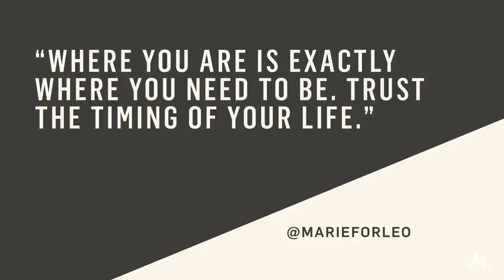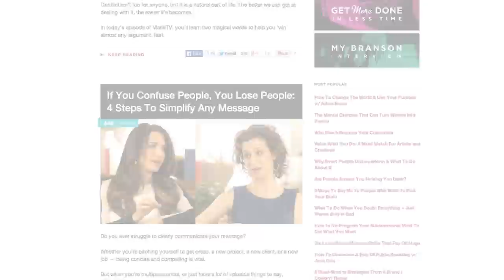Feeling Behind In Your Life? Watch This.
Are you feeling behind in life? Afraid you took some wrong turns? You are SOOOOO not alone.

In this video, Marie answers a question from Leah, who’s feeling behind in life after taking time to experiment and learn more about herself after college. There are two things you can do to heal yourself from this awful funk and embrace where you are RIGHT NOW.

Adore your detours. Detours aren’t always bad, and getting there sooner isn’t always better.
Do a comparison cleanse. If you stop doing shots of Compareschlager, you’ll stop feeling all this angst and hopelessness about where you are in life.

Watch the video to learn more about these tips and EXACTLY how you can stop comparing your path to others’.

for more discussion about this episode.